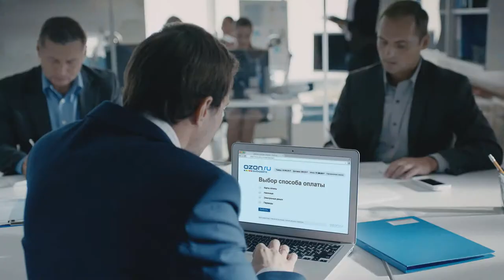Ozon.ru "You are free"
Director Gleb Orlov
DP Marat Adelshin
Producer Maxim Ershov